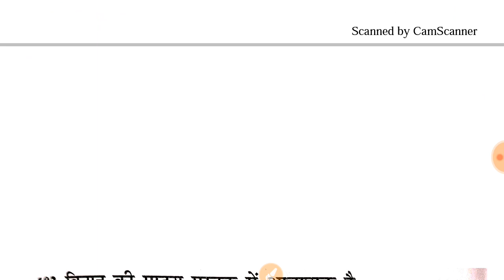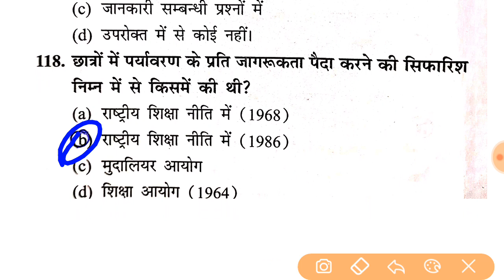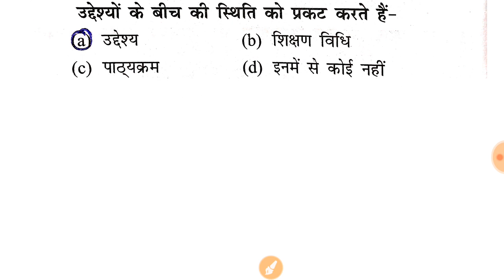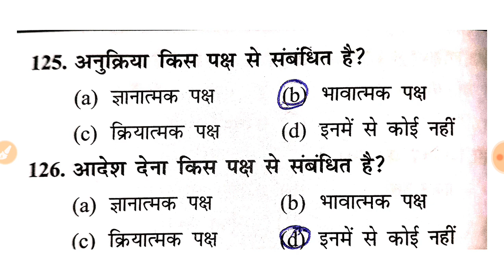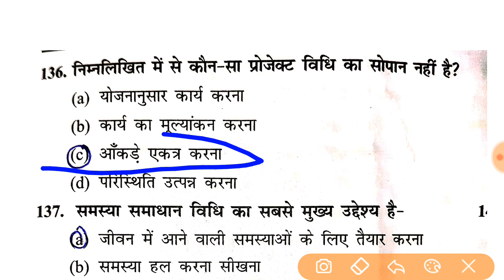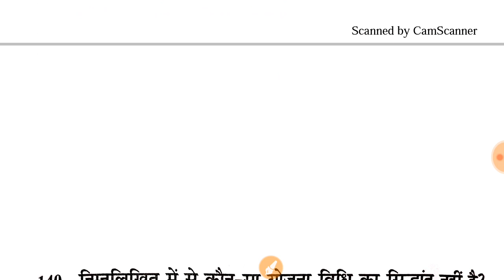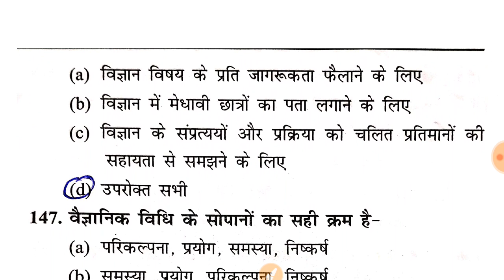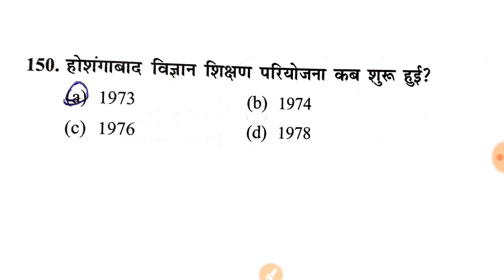HTET 2020, पर्यावरण अध्ययन(शिक्षा शास्त्र)EVS PEDAGOGY IMPORTANT QUESTIONS HTET PAPER 1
CTET 2020, पर्यावरण अध्ययन(शिक्षा शास्त्र)EVS PEDAGOGY , IMPORTANT QUESTIONS CTET PAPER 1

हेलो मित्रों

आज के इस वीडियो में   CTET 2020, पर्यावरण अध्ययन(शिक्षा शास्त्र)EVS PEDAGOGY , IMPORTANT QUESTIONS CTET PAPER 1 के महत्वपूर्ण क्वेश्चन देखने को मिलेंगे यह सीटेट के लिए बहुत ही महत्वपूर्ण होंगे वीडियो पूरा वॉच करें और चैनल को सब्सक्राइब भी करें ।

UPSI,UPP,UPSSSC,NTPC,SSC(10+2),SSC(MTS),UPTET etc.